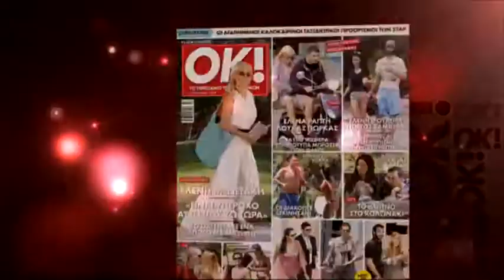ΟΚ! magazine Greece 04/06/2014